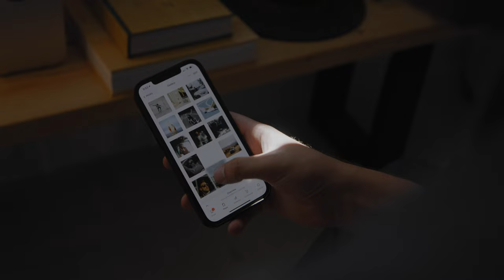Landscape Photography on Medium Format - Fuji GFX 100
Gear That We Use
EOS R5 (Main Camera)
Canon 28-70 F/2
Canon C70
Canon RF 15-35 F/2.8
Atomos Ninja V
Portra 400 Film (Medium Format)
Portra 400 Film (35mm)

Courses / Learning
Moment iPhone Photography Course
Portrait Workshop Course